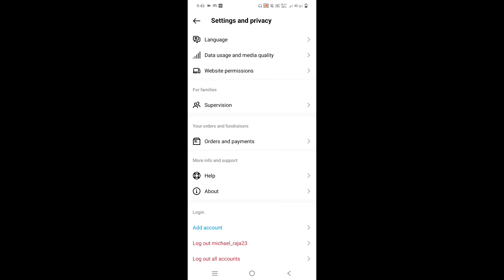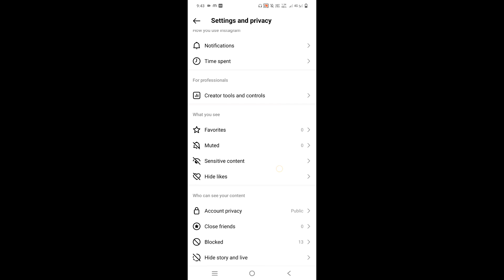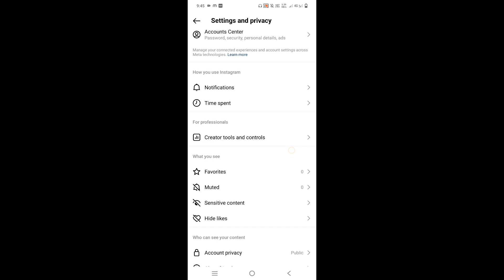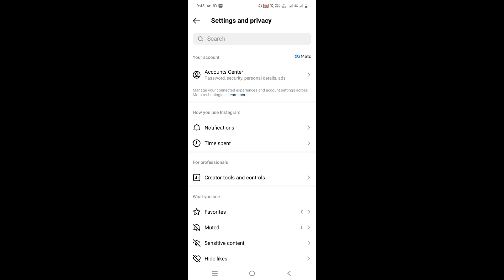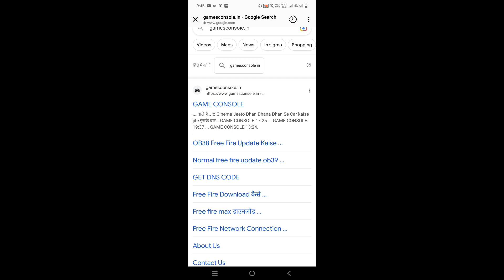How To Remove Settings And Privacy In Instagram | Instagram Settings And Privacy Kaise Hataye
MY GAME NEME 👉 ᴍɪᴄʜᴀᴇʟ乂Rᴀᴊᴀ
MY GUILD NAME 👉 TCG
MY GUILD UID.     👉

in This Video I teach in instagram settings and privacy new theme remove or not ?